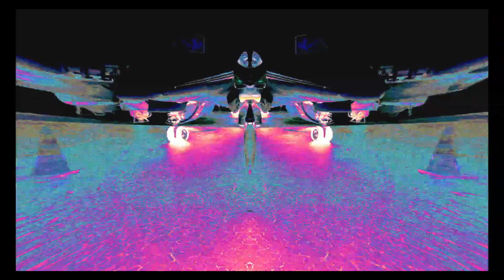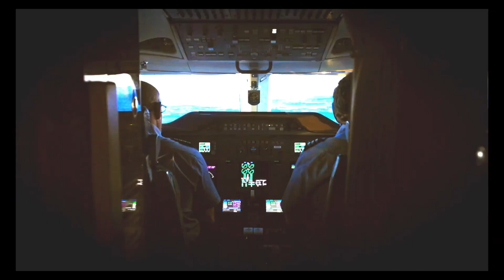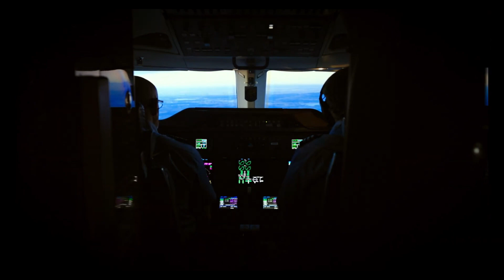[FREE] lucki type beat - "decay"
lucki type beat, free lucki type beat, lucki type beat 2024

free only for youtube & soundcloud with no monetization
must give credit when you use it (prod. jewelryboy)
to release on spotify & apple you must purchase a license

b min 130 bpm